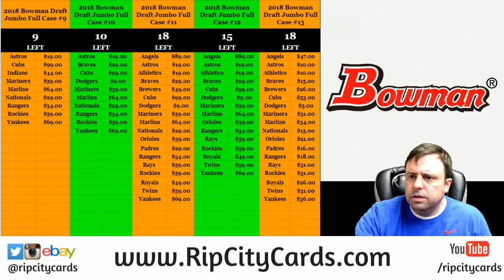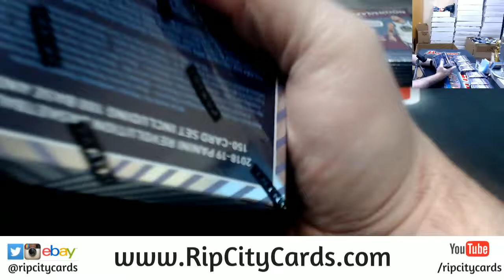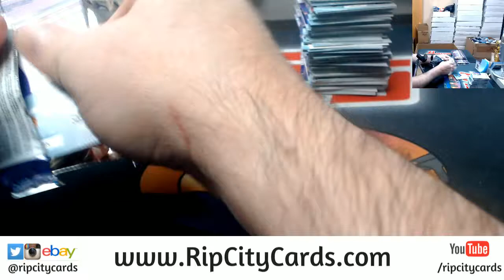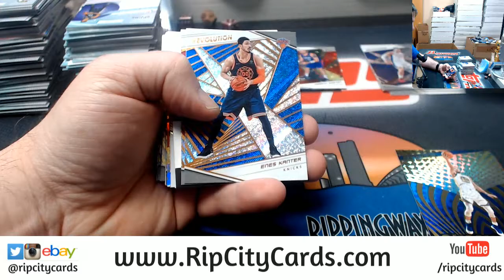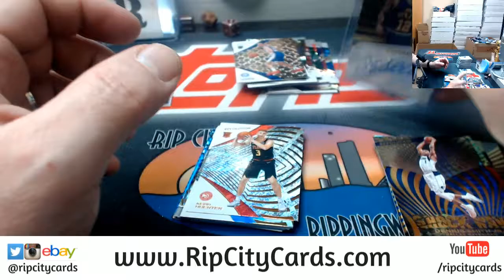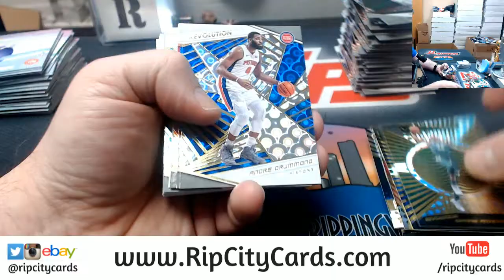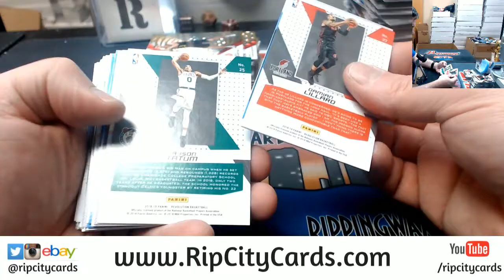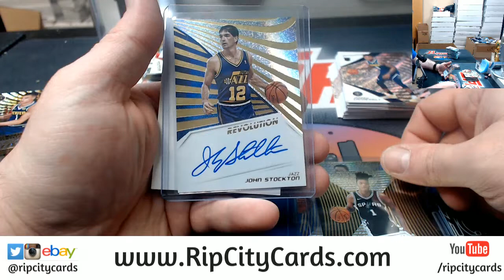2018 19 Revolution Baskteball 8 Box Inner #2 EBAY